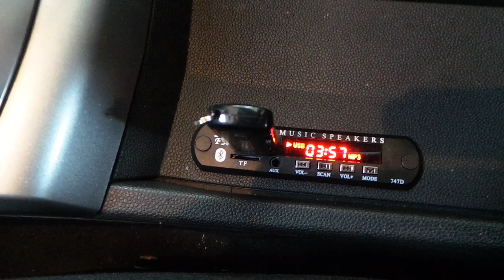Opel astra Radyo aux girişine USB SD Bluetooth müzik aktarma modül uygulaması